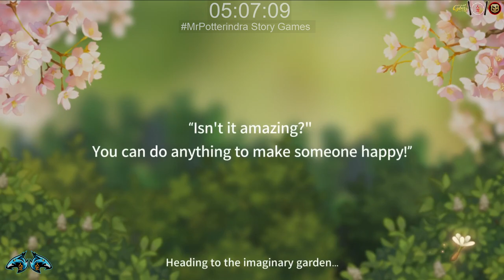Just You Watch - Oh My Anne - Part 2